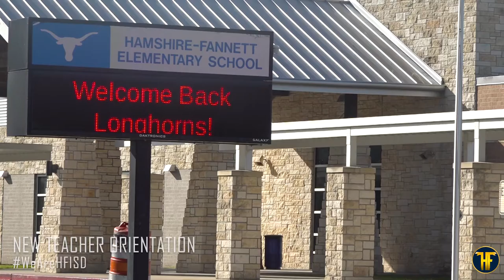New Teacher Orientation